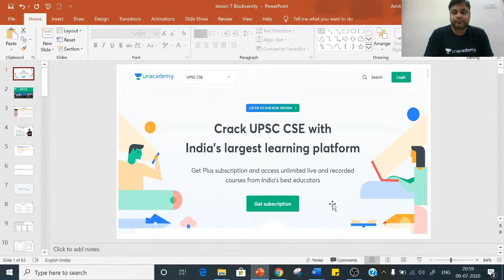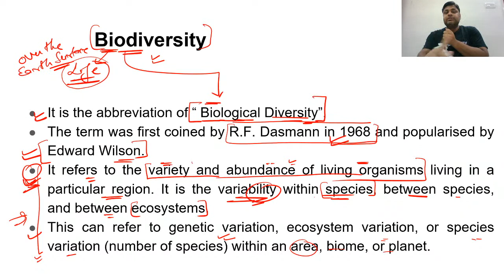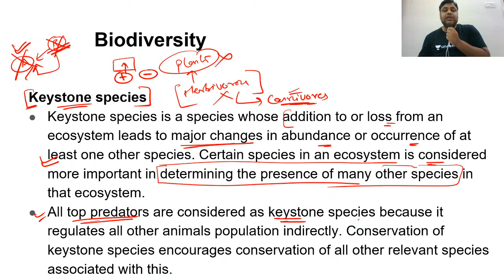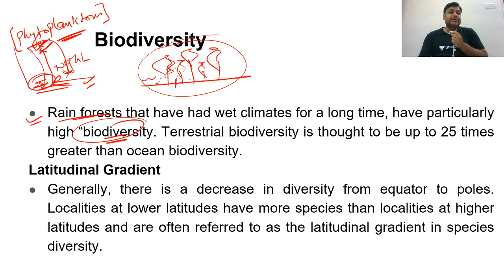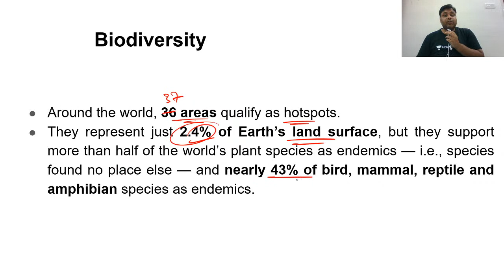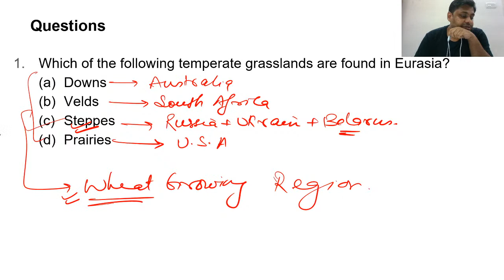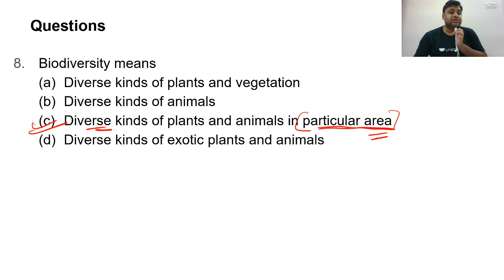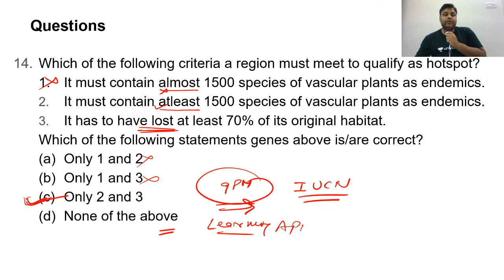L7: Biodiversity | Crack UPSC CSE/IAS 2020 | Prelims 2020 Crash Course | Amit Modi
In this video - Amit Modi will be introducing you to the Biodiversity. This is the sixth session of the UPSC RISE  2.0 - 80 Days Crash Course for Prelims 2020. This session is crucial for the UPSC-CSE and other Public Service examinations. The course will be conducted in Hindi and English.

Amit Modi and more top educators are teaching live on Unacademy.

Schedule for UPSC RISE - 80 Days Crash Course for Prelims 2020:

1:30 PM - 2:30 PM - Science and Tech - Sun, Mon, Tue, Wed - Sachin Kadam
3:00 PM  - 4:00 PM - CSAT - Mon, Tue, Thu, Fri - Sanjay Kumar Sharma
4:00 PM - 5:00 PM - Polity - Sun, Mon, Tue, Wed, Thu - Sunil Singh
7:00 PM - 8:00 PM - Current Affairs - Sun, Mon, Tue, Wed - Devraj Verma
8:00 PM - 9:00 PM - History - Wed, Thu, Fri, Sat - Swetank Pandey
9:00 PM - 10:00 PM - Economics - Sun, Mon, Tue, Wed - Kapil Sikka
9:00 PM - 10:00 PM - Environment - Thu, Fri, Sat - Amit Modi
10:30 PM - 11:30 PM - Geography - Sun, Mon, Tue, Wed, Thu - Gaurav Gupta

Unacademy Subscription Benefits:

1. Learn from your favorite teacher
2. Dedicated DOUBT sessions
3. One Subscription, Unlimited Access
4. Real-time interaction with Teachers
5. You can ask doubts in the live class
6. Limited students
7. Download the videos & watch offline